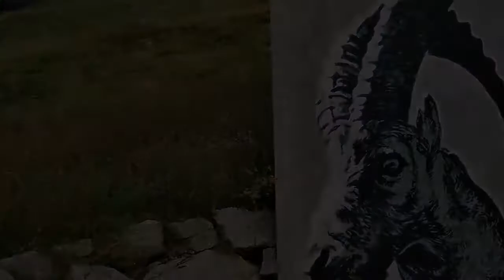Randos en ARAVIS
Le lieu dit Gramusset est une étape par son refuge , et réputé pour de nombreuses courses de montagne avec , entre autre , la mythique POINTE PERCÉE .
Le Roc des Tours est situé à cheval entre Bornes et Aravis .
Ces deux sites se trouvent  dans les hauteurs de la station du Grand-Bornand , avec chacun un versant différent .
Grand merci à mon ami Pierre Sibanarco qui a composé la musique et fait le montage du diaporama .
Bon visionnage . Amicalement .
Jean-Pierre .
Photos : © Jean-Pierre Besson , été 2017.

Hi all
The place dit Gramusset is a step by its refuge, and famous for many mountain races with, among other things, the mythical POINTE Perce.
The Rock of the towers is located on horseback between terminals and Aravis.
These two sites are located in the heights of the resort of Grand-Bornand, each with a different slope.
Big thanks to my friend Pierre Sibanarco who composed the music and did the editing of the slideshow.
Good viewing. Friendly.
Jean-Pierre.
Photos: © Jean-Pierre Besson, summer 2017.